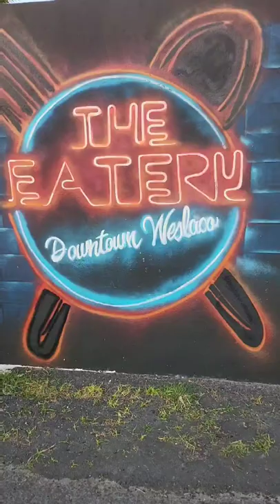The Eatery Food Truck Park. Weslaco TX.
The Eatery is a new food truck park in downtown Weslaco Texas. Offering a beer garden, live music, and a variety of food options. it's a great spot to bring your family and friends.